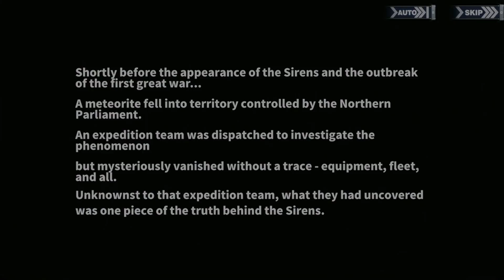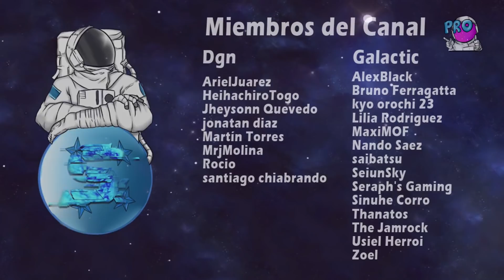#15 Lore Abyssal Refrain Pt 1: Base Ártica, El Mikoyan y el Fragmento Perdido - Azur Lane Español